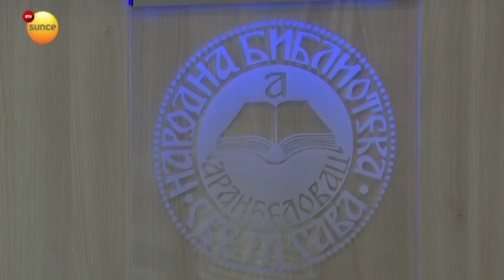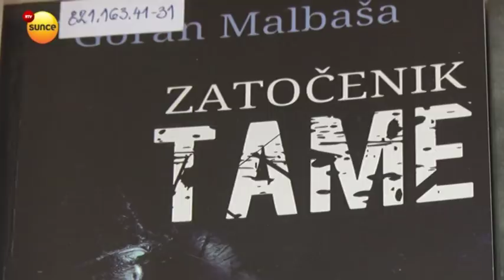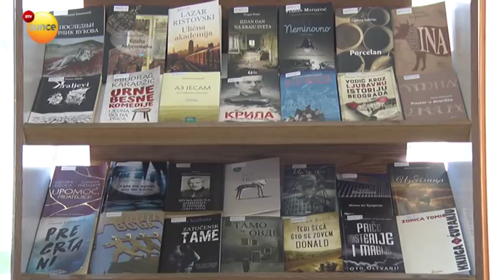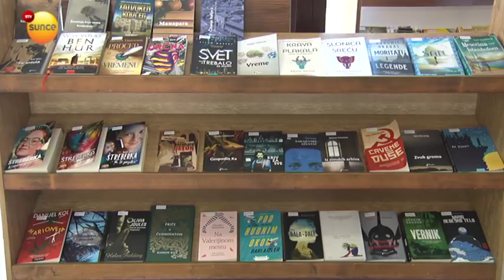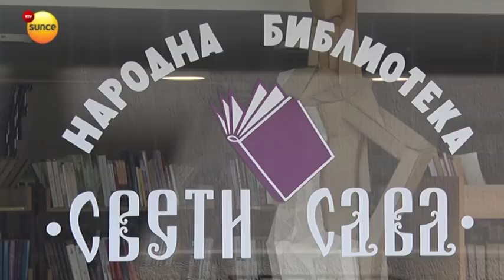RTV SUNCE - Najčitanije knjige ovog leta